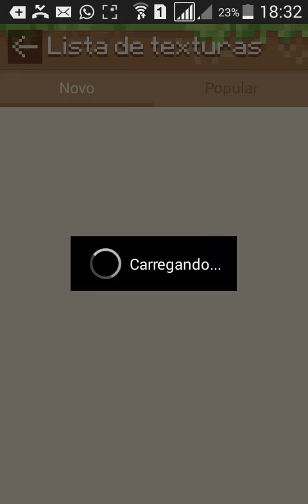Mcpe master atualizou!!!!! ( minecraft pocket editon )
Vlw

Meta do vídeo 25 likeeeeeeee

Vlw falou fuiiii! ! ! ! ! ! ! ! t